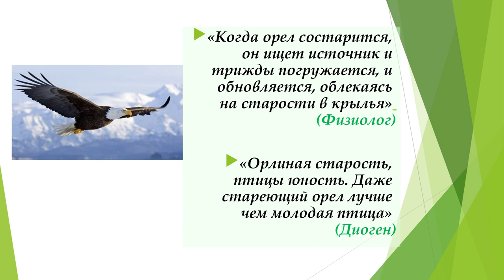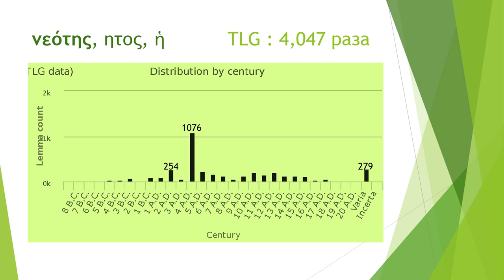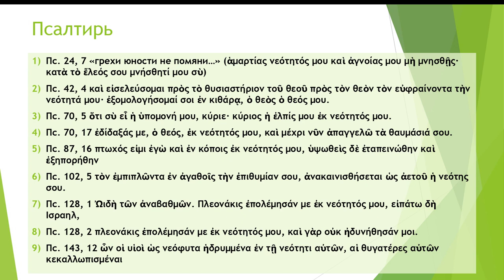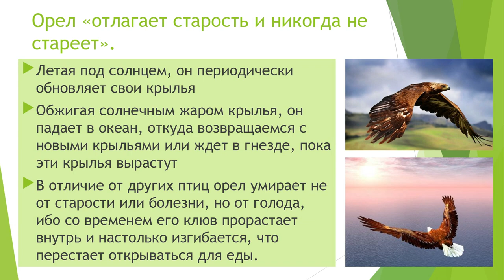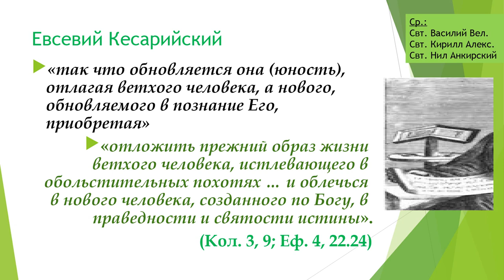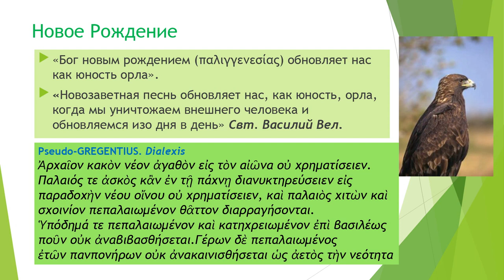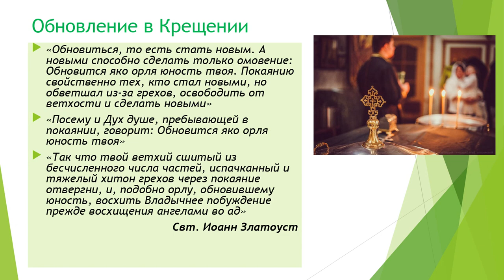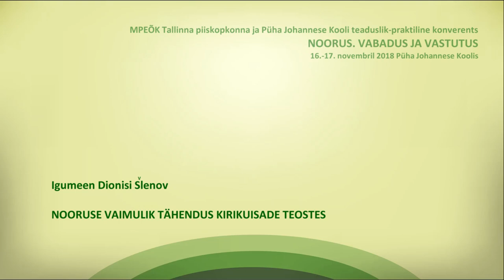"Юность в духовном осмыслении отцов Церкви", игумен Дионисий Шленов (Москва)